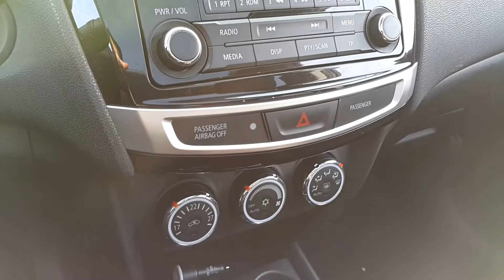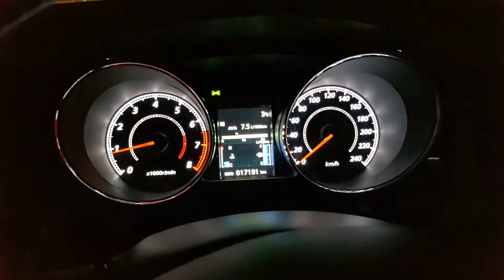Test Mitsubishi ASX PL 1.6 benzyna Blue Sky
Test Mitsubishi ASX 1.6 benzyna Blue Sky